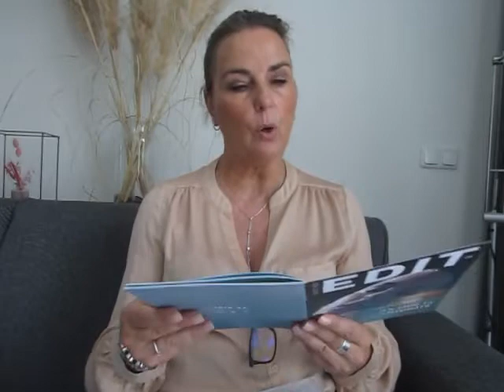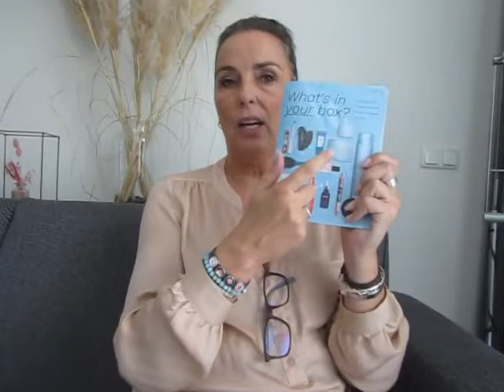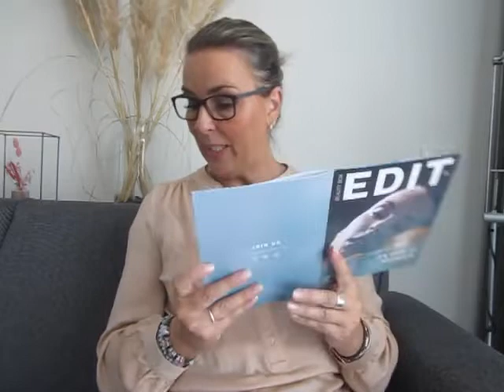Unboxing Beautybox augustus 2022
Mijn naam is Annette en ik blog wekelijks over Beauty & Lifestyle.
Tevens maak ik dus video’s passend bij mijn blog.

Laat vooral ook een comment achter, ik reageer altijd.
Groetjes,
Annette